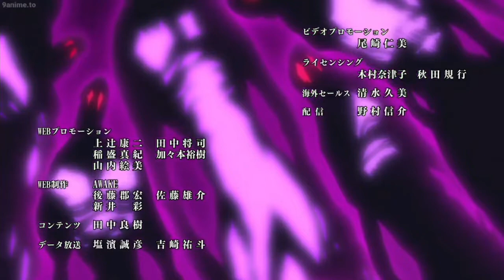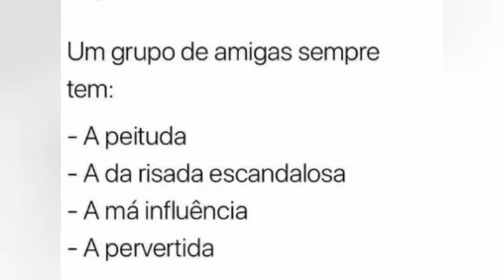A ORIGEM DOS PODERES DOS 10 MANDAMENTOS EM NANATSU NO TAIZAI!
Os dez mandamentos de Nanatsu no taizai eram uma unidade de elite criada pelo rei dos demônios. cada mandamento tinha uma maldição diferente.